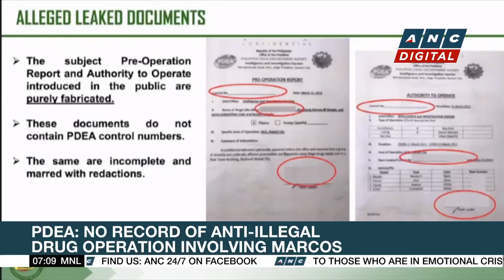China: Island-building accusation 'groundless, fabricated' | ANC